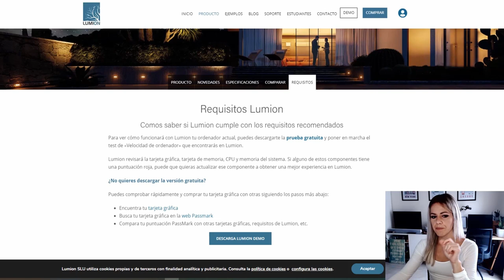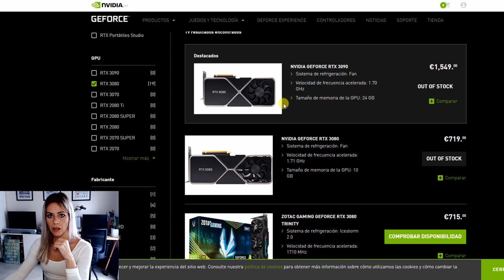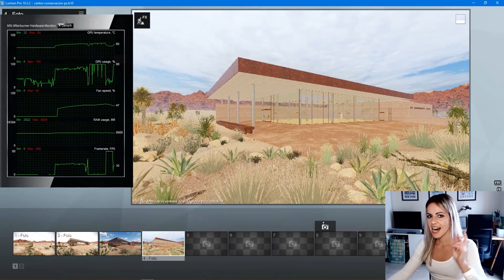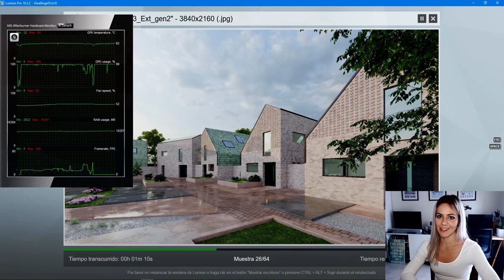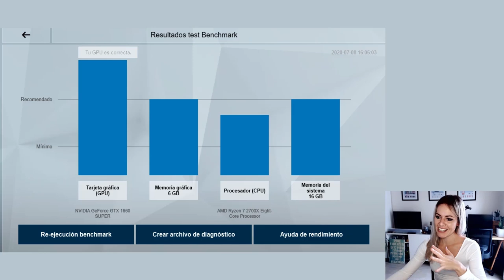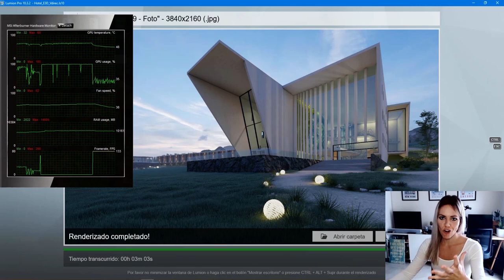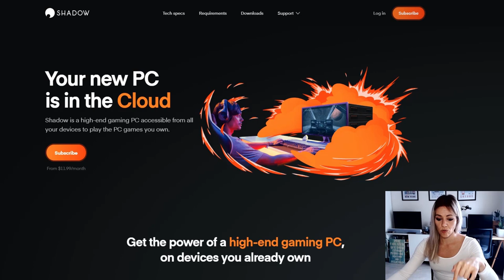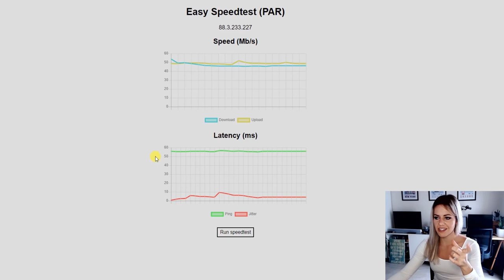🖥️❓ Mejor PC para Lumion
¿Cuál es el mejor PC para Lumion?, ¿Tengo que utilizar laptop o sobremesa? ¿Qué tarjeta gráfica me recomiendas?

Ordenador con el que trabaja Marta con Lumion:
Placa base

CPU: RYZEN 7 2700X GRÁFICA: GTX 1660 super RAM: 16 GB (2 módulos de 8) 3200Mhz